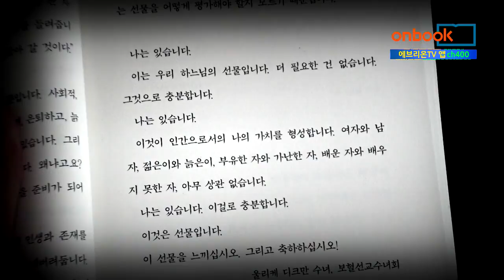(바오로딸)엘리야와 함께 걷는 40일_풍요로운 삶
지친 이에게 따뜻하고 지혜로운 친구가 되어줄 책

40일간 구약성경의 엘리야 예언자와 함께 부활을 준비하게 해주는 새로운 사순 시기 묵상집입니다.

하루 10분, 풍요로운 삶으로 당신을 초대합니다.
함께하실지는 이제 당신 몫입니다!